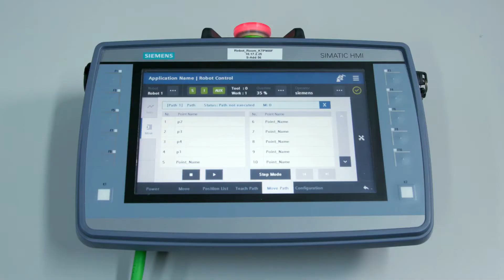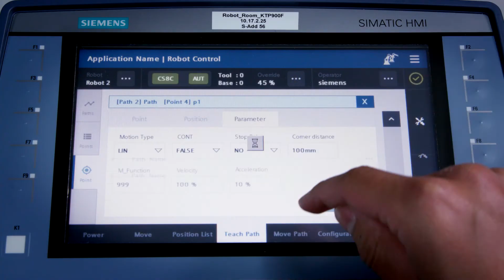Tipps&Tricks mit SIMATIC Robot Integrator Teil 5 - Bestehende Bahnen um weitere Positionen ergänzen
Das Video zeigt, wie Roboter schnell und einfach mit der App SIMATIC Robot Integrator in die Automatisierung integriert werden können. Teil 5: Bestehende Bahnen um weitere Positionen ergänzen